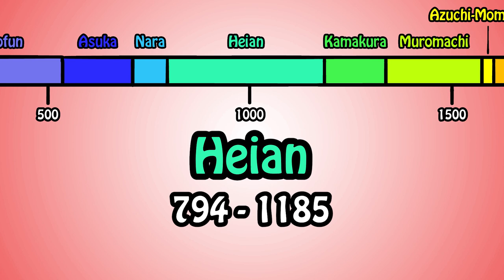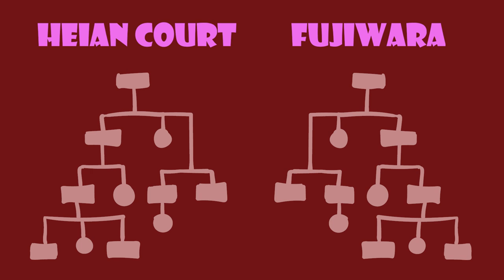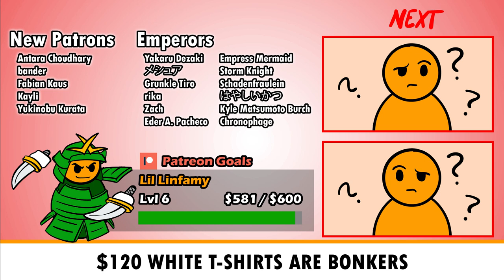When the Fujiwara Clan Ruled the Imperial Court | History of Japan 45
When the Fujiwara controlled the Japanese Heian court. A period of decline. Fujiwara no Michinaga makes an appearance.

Correction: 3:20 copy-paste error here, Yorinobu's name is 源頼信

SOURCES
🔸A History of Japan Revised Edition
🔸Japan to 1600
🔸Cambridge History of Japan Vol 2